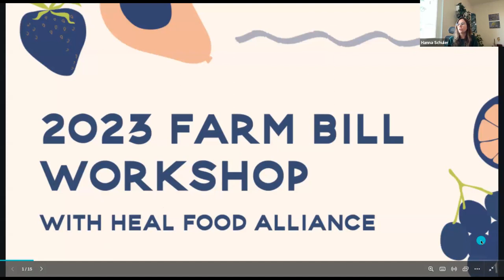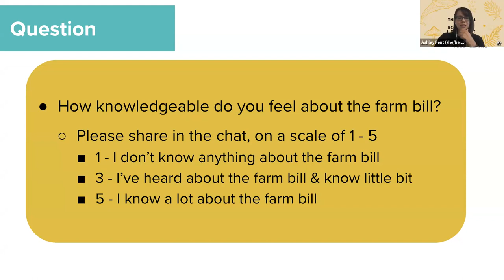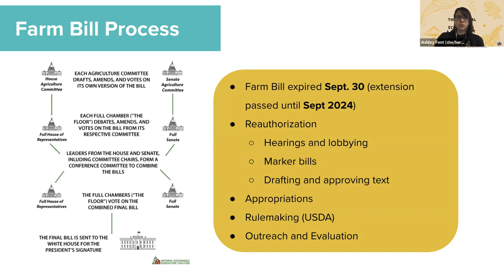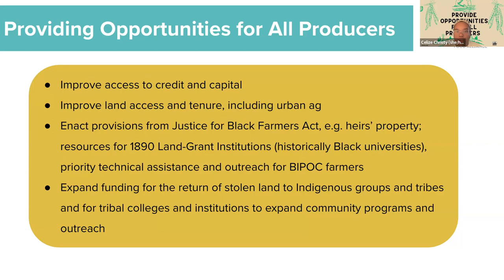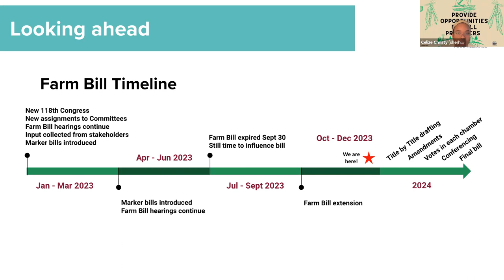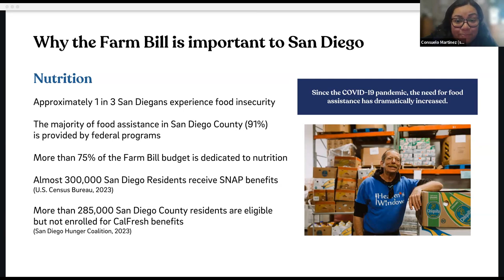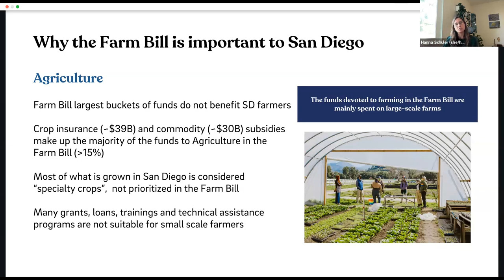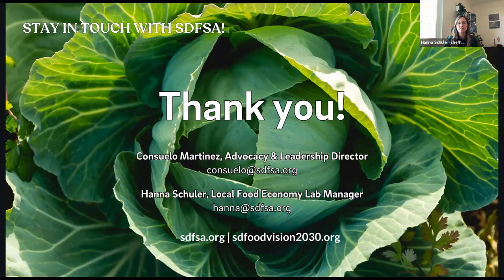2023 Farm Bill | Webinar with HEAL Food Alliance & San Diego Food System Alliance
This is a recording of a session held on Tuesday, December 5, 2023.

The Farm Bill is some of the most powerful federal legislation shaping the United States’ food and farm system. It impacts all of us living here, as well as communities around the world.

The next Farm Bill will be voted on in late 2023 or 2024, but discussions about what it should include have been long underway. Traditionally, the Farm Bill has been shaped by powerful players, primarily big farming corporations. A Farm Bill shaped by big corporations leads to a Farm Bill that benefits big corporations.

For this next Farm Bill, HEAL Food Alliance and its members and partners—including the San Diego Food System Alliance—want to lift up the needs and voices of our communities. To do so, we need to grow a movement of everyday people–farmers, workers, teachers, healthcare workers, consumers—to speak up. If you are interested in demanding a Farm Bill that puts people over corporations, we invite you to join us.

Join this session to hear about HEAL’s policy recommendations for the 2023 Farm Bill, updates on their advocacy efforts, news from Farm Bill discussions, how to take action and write to your Congress members, and more.